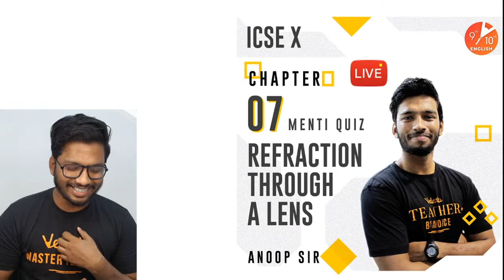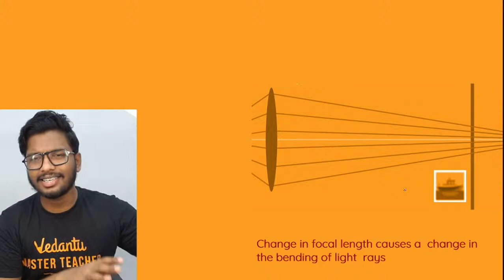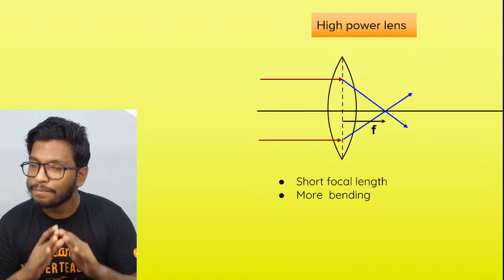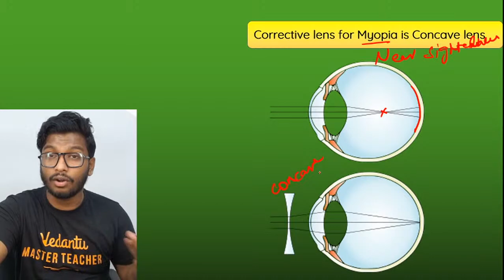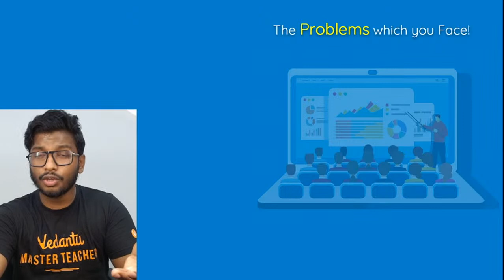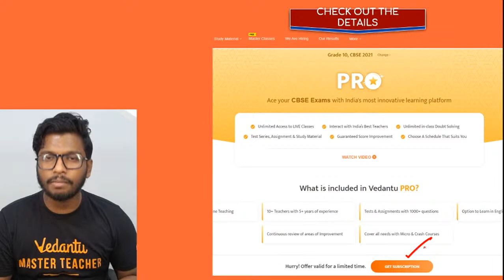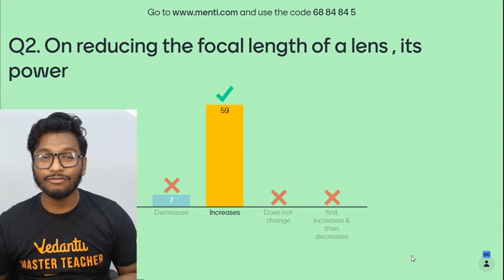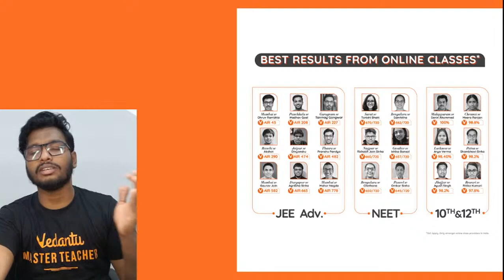Refraction Through a Lens L-7 | Power of a Lens and It's Applications & Menti Quiz | Vedantu Physics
Refraction Through a Lens | Power of a Lens and It's Applications & Menti Quiz | ICSE Class 10 Physics | Umang by your Favorite Anoop Sir. Refraction Through Lens is one of the interesting sessions and it helps to get 100 marks in ICSE Class 10 Physics. In Vedantu, You can now watch today's session of Refraction Through Lens Class 10 ICSE | Refraction Through Lens Vedantu | Power of Lens Class 10 | Power of a Lens Class 10 | Power of a Lens | ICSE Class 10 Physics Chapter 5.

✅ Session PDF for "Power of a Lens and It's Applications & Menti Quiz" ➡️

➡️ Topics Covered in this Session:
♦ Refraction Through Lens Class 10 ICSE
♦ ICSE Class 10 Physics Solution
♦ Power of a Lens and It's Applications & Menti Quiz
♦ Refraction Through Lens Full Chapter
♦ Concise Physics Class 10

We hope your visit to Vedantu 9th & 10th English “Refraction Through Lens | Power of a Lens and It's Applications & Menti Quiz” brings you a greater love ❤️ of Class 10.

🎯 Let us know your doubts and what you think 🤔 about today’s topic “Refraction Through Lens | Power of a Lens and It's Applications & Menti Quiz”, please comment in the below 👇 section, we will respond and solve your doubt ASAP.

Thanks for your support in the “Refraction Through Lens ICSE Class 10 Physics” session Vedans!! See you in the next surprising session.